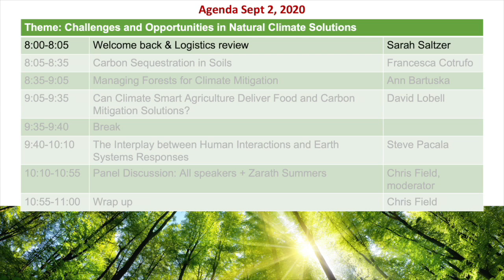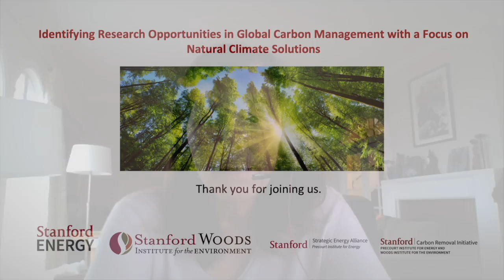Introduction to day 2 | Sarah Saltzer | Global Carbon Management Workshop